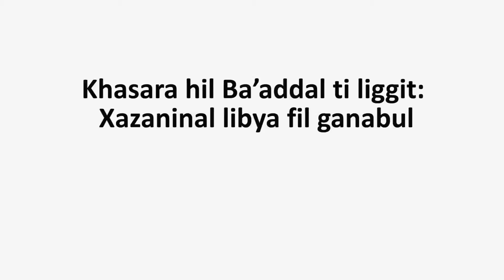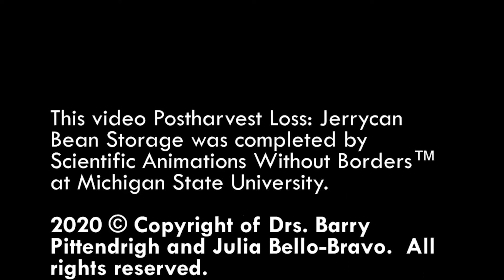Khasara hil Ba’addal ti liggit: Xazaninal libya fil ganabul Fil lugga (Nigeria)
Alqadiyyadi ti bayyin lena ba Kef ninja min talafal duud ba’ad xazaninal libya fil ganabul. Al libya bikun bixazinu fil ganabul al alrih mattadukhulin li waqit dawil ba talaf. Alganabul albistanfobehum wajib bikunu muqasalat aw malehen wasakh. Alganabul wajib bikunu ma nafobehum lel dihine helal watayir Walla kam ma sabbofihum maganil dud.

Postharvest Loss: Jerrycan Bean Storage in Shuwa-Arab (Nigeria)

This animation explains how to avoid insect damage when storing beans after harvest using the jerrycan method. Beans can be stored in an airtight jerrycan for long periods of time safely. The jerrycan being used must be completely clean and free of any contaminants. It can never have been used for any hazardous materials such as fuel or pesticides.